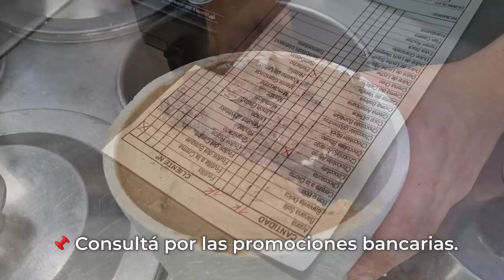El mejor helado artesanal en Santa Teresita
Heladería Al-Pino cuenta con otra sucursal en Calle 35  y 2 de Santa Teresita
Podés degustar los clásicos productos y los mejores y renovados productos.